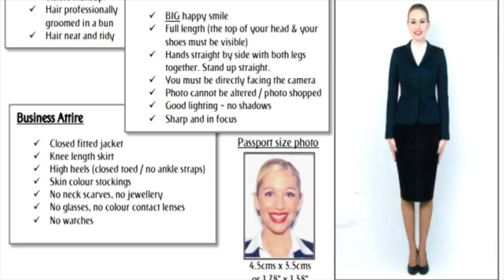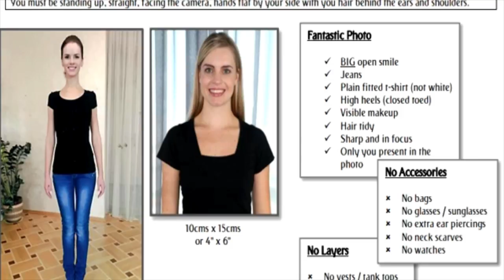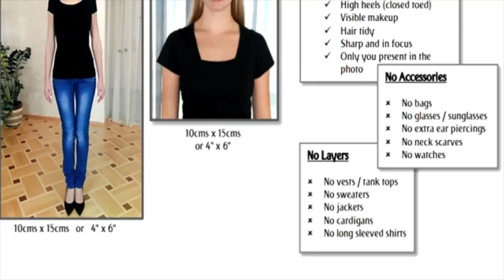Emirates cabin crew photo requirements for Females | Emirates cabin crew online assessment tips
This video is about Emirates cabin crew photo requirements for Females and Emirates cabin crew online assessment tips.